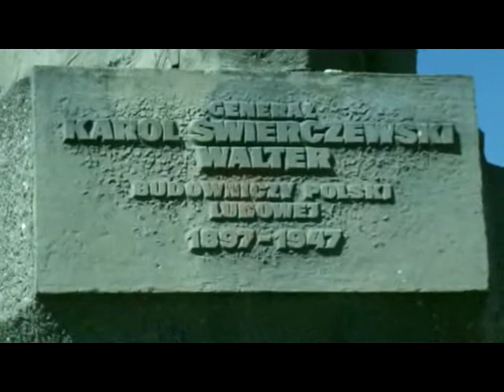Marek Siwiec w obronie pomnika gen. Świerczewskiego